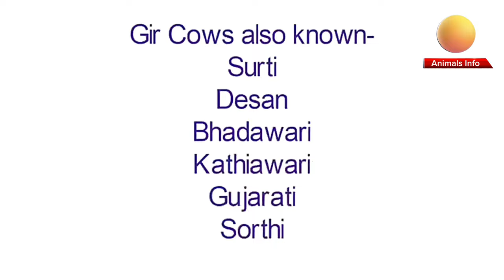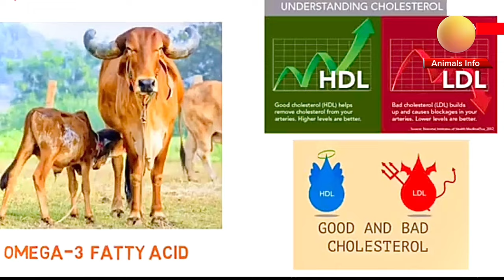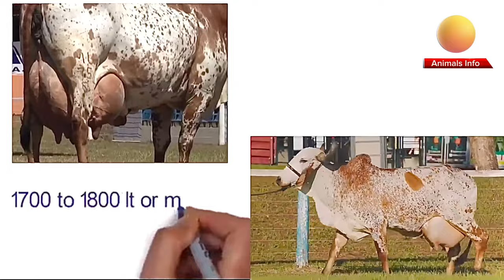World highest milking Gir cow + Holstein Friesian cow ⭐️ Full detailed video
About video…
In this video we will discuss about two different Cows breeds which is quite famous throughout the world.These breeds are known for their milk production and as well as for dairy farming.We will differenciate between these two breeds Indian Gir cow and Holstein Friesian cow.We will discuss their Habitats ,Milk yield,Age,Origin and many more so watch this video till the end.

Thansk for watching

I do not claim this video as my own property.

For any Copyright matters plz contact on my mail problem will be solved at once

 dairy queen,
 dairy queen menu,
 dairy,